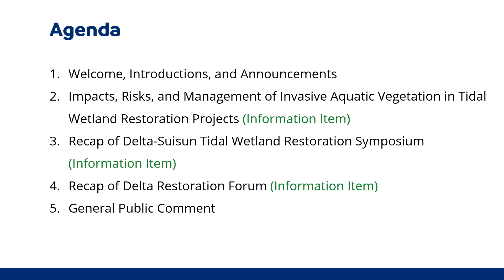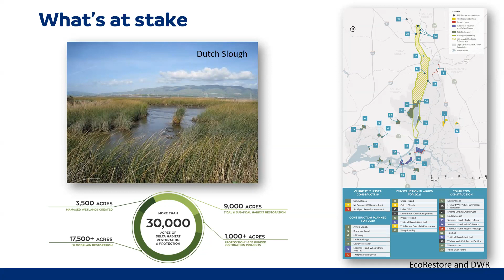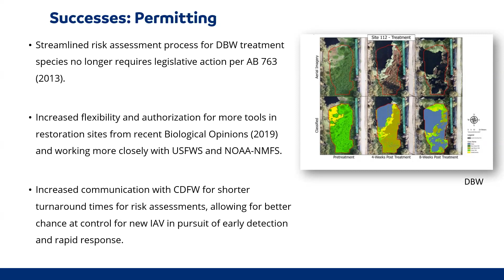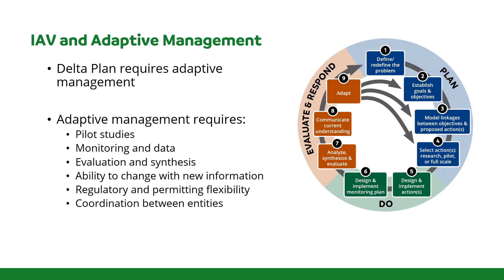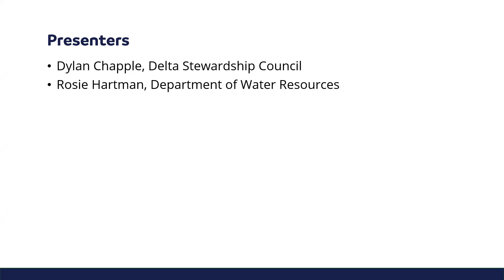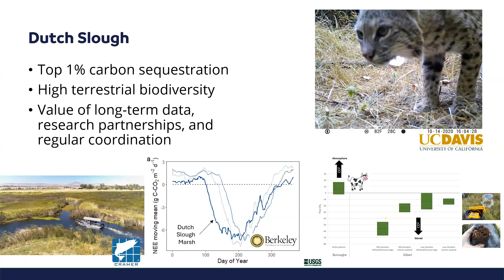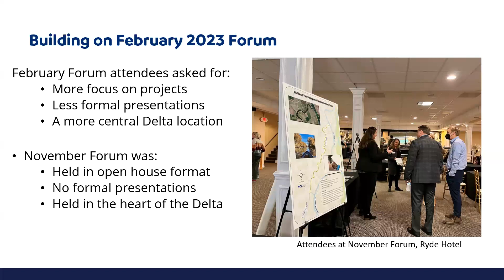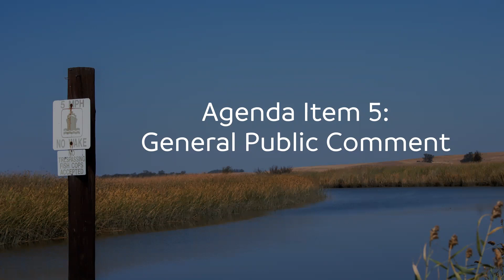DPIIC Restoration Subcommittee Meeting - March 7, 2024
Agenda Item - 1. Welcome, Introductions, and Announcements
Restoration Subcommittee members will introduce themselves and be able to share relevant updates.

Agenda Item 2 - Impacts, Risks, and Management of Invasive Aquatic Vegetation in Tidal Wetland Restoration Projects (Information Item)
Staff from the Delta Stewardship Council (Council), Department of Water Resources (DWR), and Department of Parks and Recreation, Division of Boating and Waterways, will present and discuss successes, challenges, and adaptive management needs related to the control of invasive aquatic vegetation. Topics may include:
• Possible approaches for expanding and permitting adaptive management of invasive aquatic vegetation control in or near restoration sites.
• Possible approaches to better integrate invasive aquatic vegetation monitoring and control actions into the restoration planning and permitting process.
• How agencies and interested parties might support ongoing adaptive management for invasive aquatic vegetation control.

Agenda Item 3 - Recap of Delta-Suisun Tidal Wetland Restoration Symposium (Information Item)
DWR and Council staff will provide a summary of the Delta-Suisun Tidal Wetland Restoration Symposium held on November 1, 2023, hosted by DWR and the State Water Contractors.

Agenda Item 4 - Recap of Delta Restoration Forum (Information Item)
Sacramento-San Joaquin Delta Conservancy staff will provide a summary of the November 2, 2023, Delta Restoration Forum, hosted by the Restoration Subcommittee, and discuss ideas for future community engagement.

Agenda Item 5 - General Public Comment
Comments during the general public comment period should be limited to matters that are not on the agenda.

Meeting Adjourned